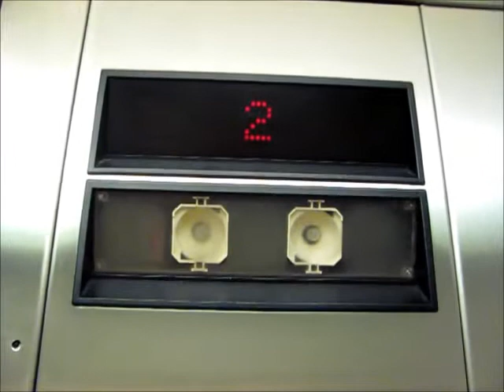ThyssenDover Impulse Hydraulic Elevator at Travelodge Detroit Metropolitan Airport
Riding the basic elevator at Travelodge (formerly Red Lion Inn), near Detroit Metropolitan Airport.

TECHNICAL SPECS:
Make: ThyssenDover
Type: Hydraulic
Capacity: 2500 Lbs.
Number of Floors: 3
Year Installed: 2000 (?)